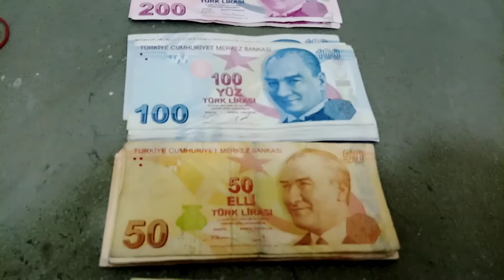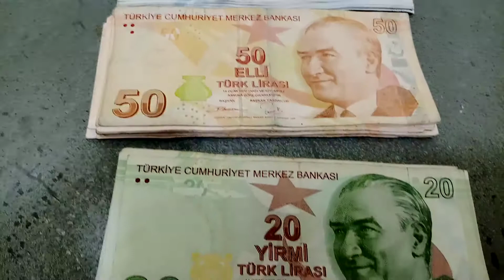Turkish lira | Lira Currency